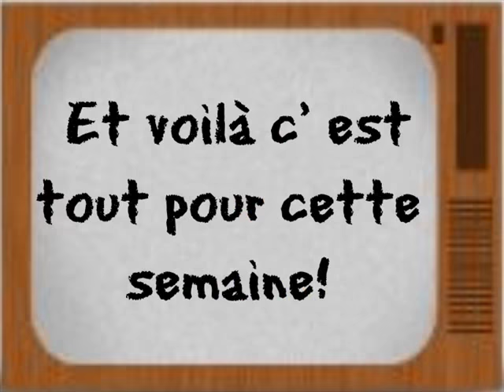365 jours= 365 dessins #9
Toutes les semaines 7 dessins sur un thème précis! Cette semaine on parle salon de l' agriculture!